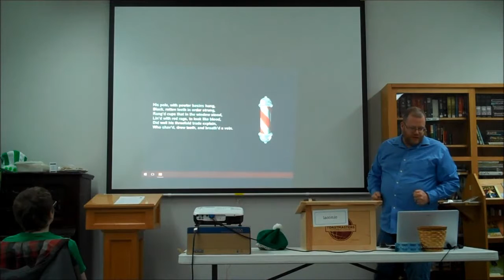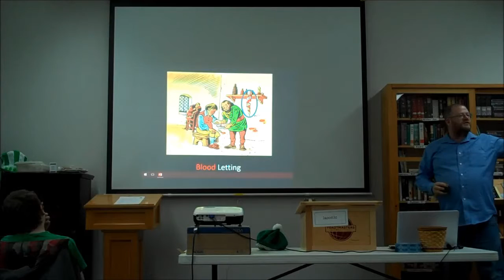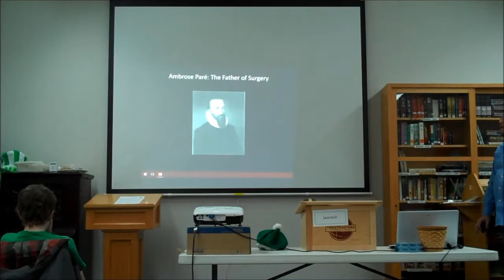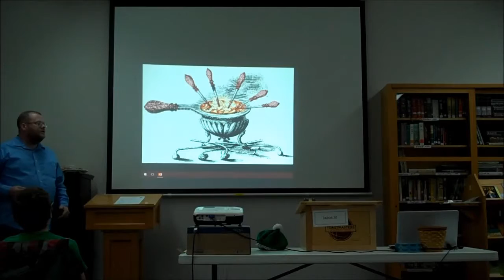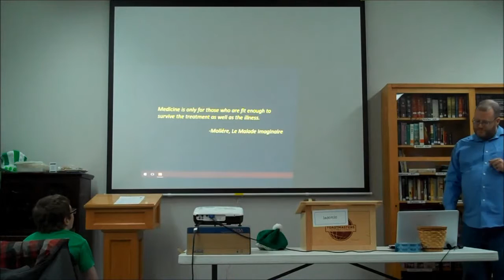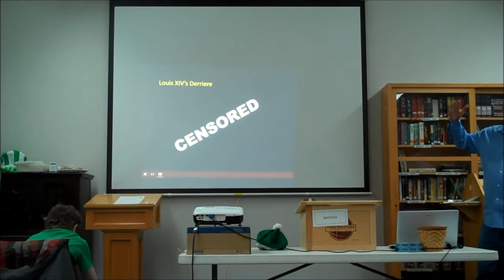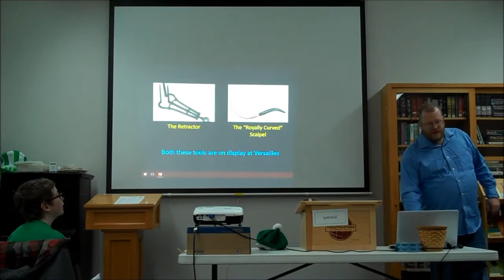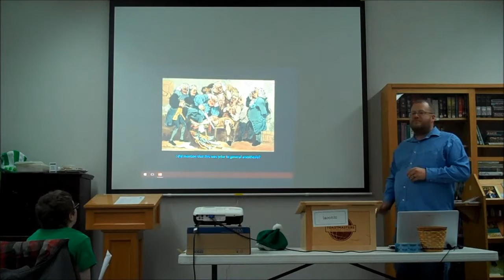Lloyd Johnston Barbershop